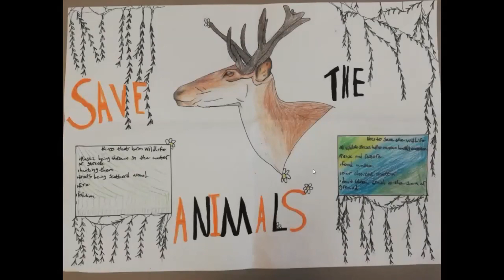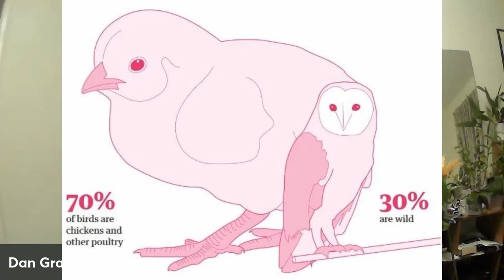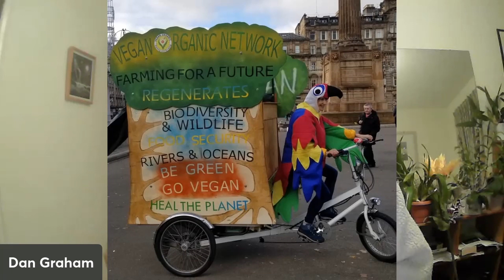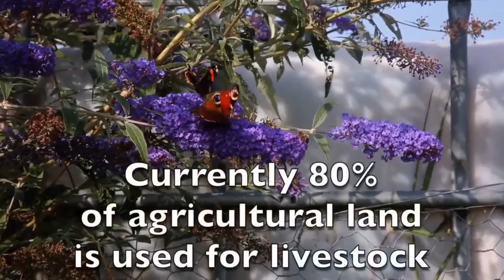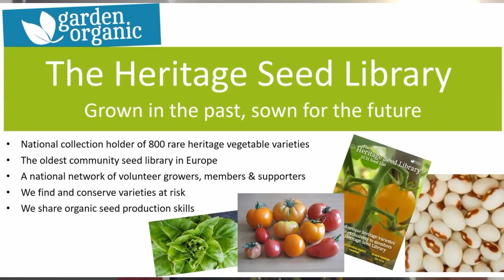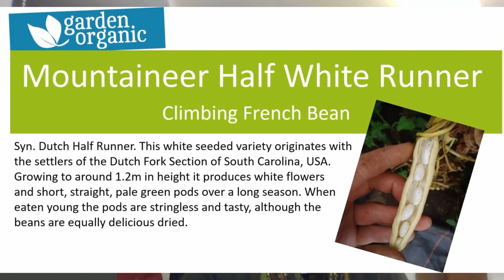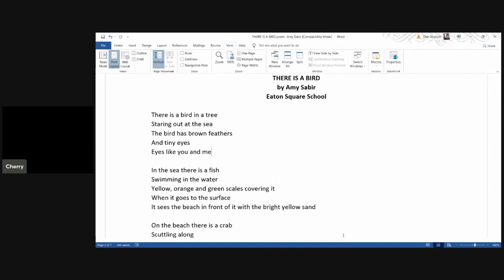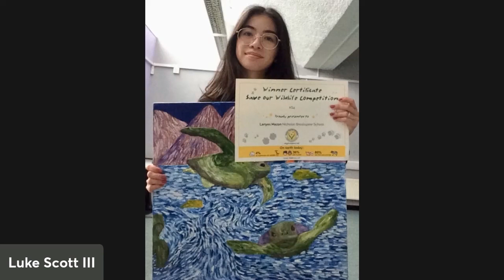VON's Save our Wildlife Awards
Exciting environmental competition for change-makers.
Do you have a passion for our planet, an affection for our animals, and a natural love for nature?
Join us for an entertaining evening, where we will be awarding prizes for VON’s school arts competition and VON’s short video competition.

Featuring:
School children and their art work.
Winning video entries
Sailesh Rao from Climate Healers
Catrina Fenton: Head of the Heritage Seed Library
Cherry Chung:-Willow Weaver
What we eat and how we grow our food today will decide the future of tomorrow!

@ Vegan Organic Network